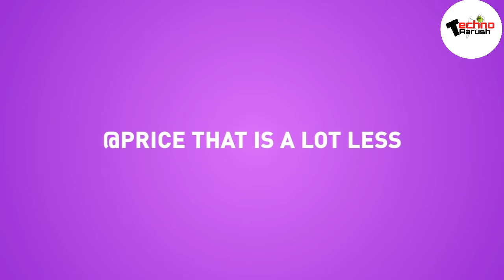5 Smartphone under 10000 Rs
Hello friends is video mein maine aapko 5 aise phone ke bare mein bataya hai under 10000 rs Mai hai. Kuchh aisi website ke naam hai Jahan se aap phone ko purchase bhi kar sakte hain. Agar aap ko video pasand aaya video ko like Karen share kariye aur mujhko comment bhi kariye. technoaarush smartphoneunder10000 (1) Vivo Y11 (Mineral Blue, 3GB RAM, 32GB Storage) with No Cost EMI/Additional Exchange Offers
(2) Vivo U10 (Electric Blue, 5000 mAH 18W Fast Charge Battery, 3GB RAM, 32GB Storage)
(5) If you liked our video then please do like, subscribe, comment and share as much as possible and don't forget to hit that bell button so that you never miss our videos.

Video Credits -
Music Credits -

To see more videos and get regular updates, please follow on the following social media & YouTube links

Editing - Software use Kine Master

1)This video has no negative impact on the original works (It
2)This video is also for technology knowledge purposes.
3) It is not transformative in nature.
4) I only used pics and pieces of audios to get the point across

TECHNO AARUSH does not own the rights to few images